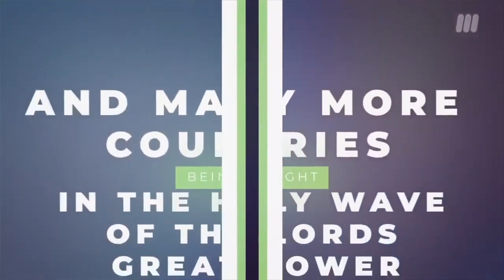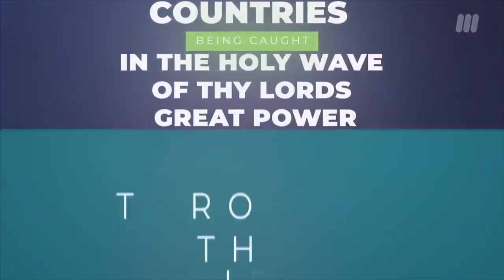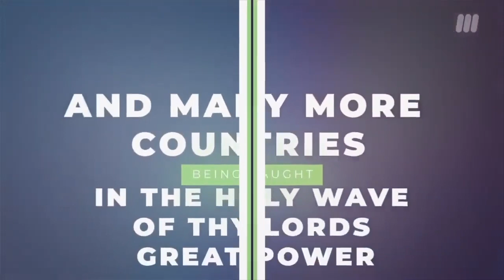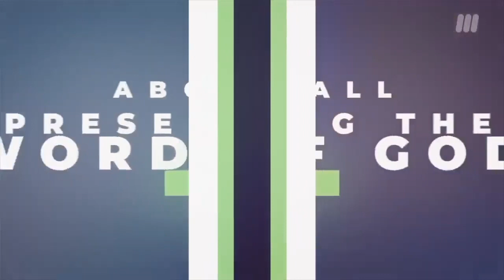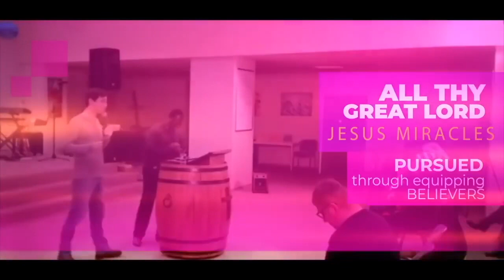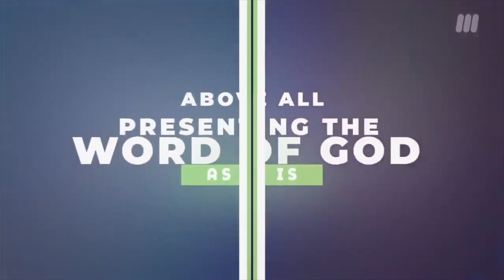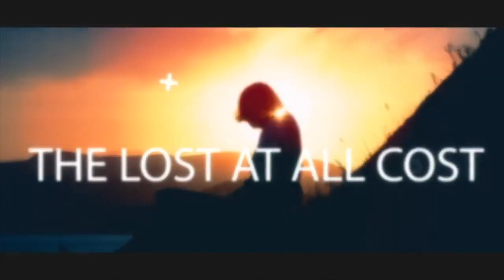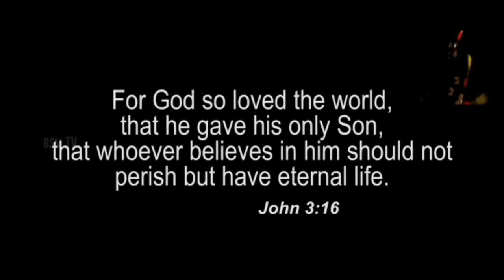HAVING THE MIND OF CHRIST EXPLAIN - Apostle John Ennin